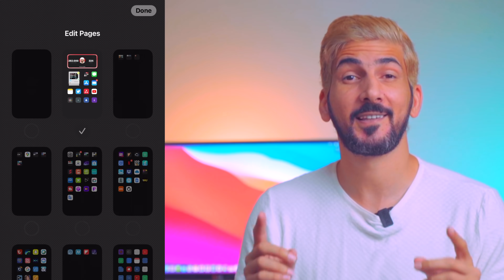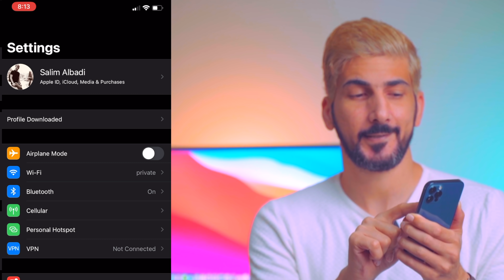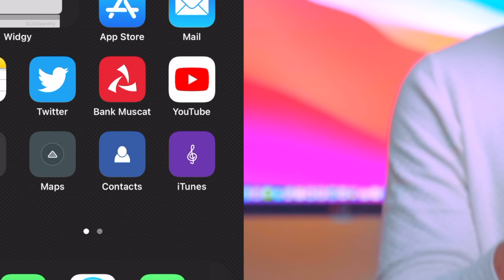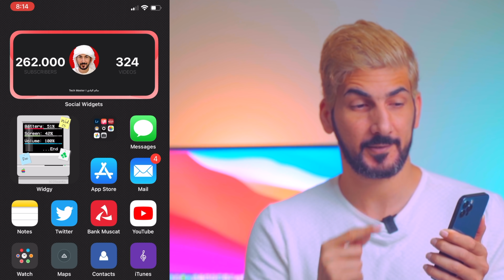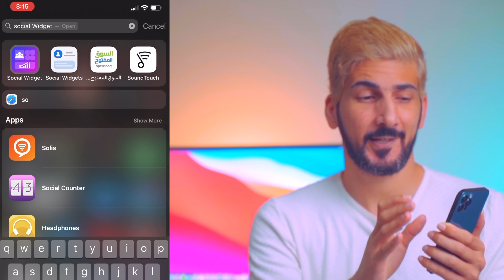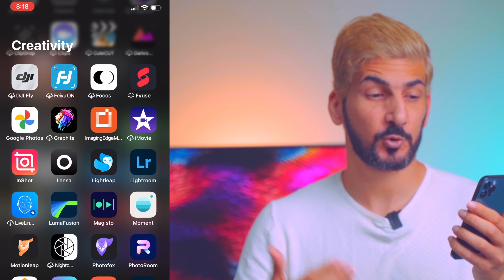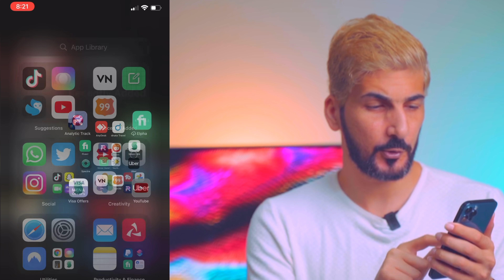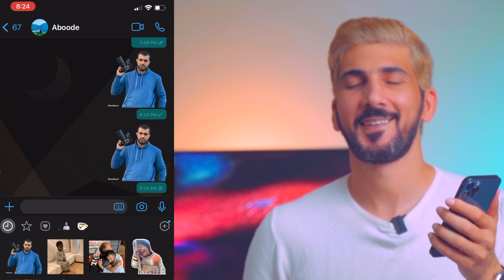افضل 7 تطبيقات نظام الايفون الجديد | iOS 14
لا تنسوا تدعمونا بالاشتراك جزاكم الله خير